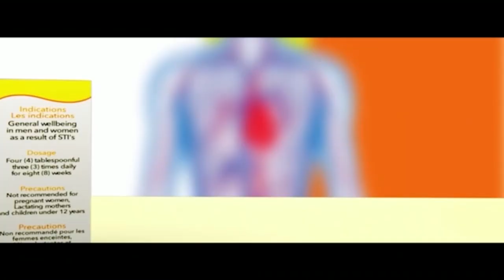PAE MU KA ## TOO MUCH MONEY CANNOT BE PUT IN THE BANK -----ROBBERS CLAIM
TOO MUCH MONEY CANNOT BE PUT IN THE BANK ROBBERS CLAIM. PAE NO TV 🔥.